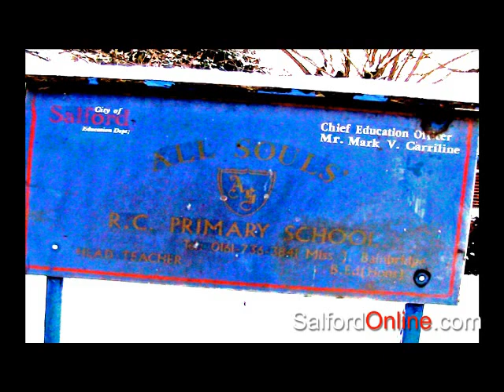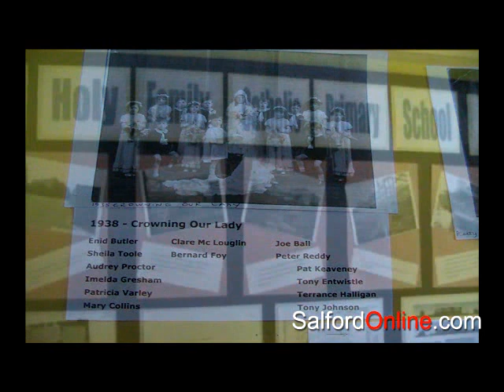All Souls Primary School Closes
A look back at the final closure of All Souls school in Weaste.